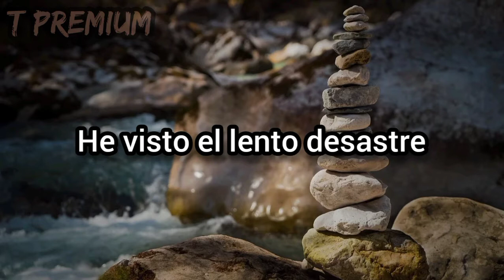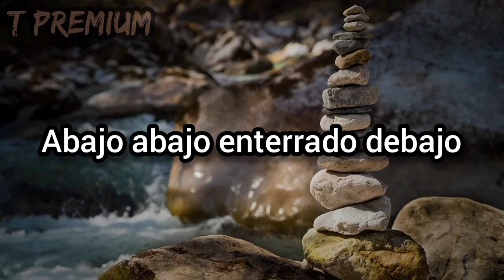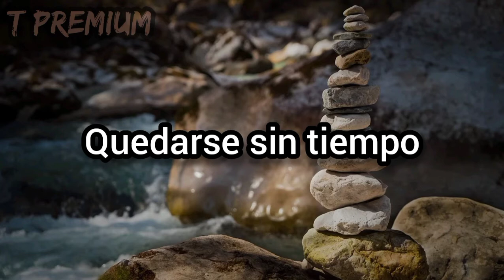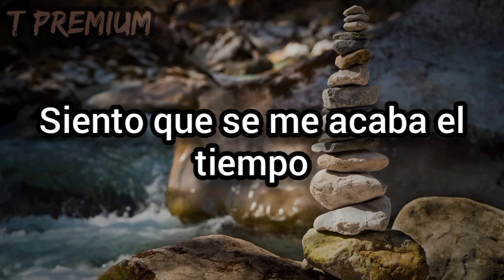Love and Death - Down [sub español]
💎 LETRA 💎

Down down buried beneath
I feel like I'm running out of time
Running out of time
Down down make me believe
I want you to show me I'm alive
Show me I'm alive

I have seen the slow disaster
Wreckage of my life
Silence before and nothing after
Echoing inside I confess

I lied for this
I died for this

I am just a sole survivor
Of self inflicted wounds
Shadows hide the dying embers
Burning out too soon

Show me, show me
Down

Down
Down
Down